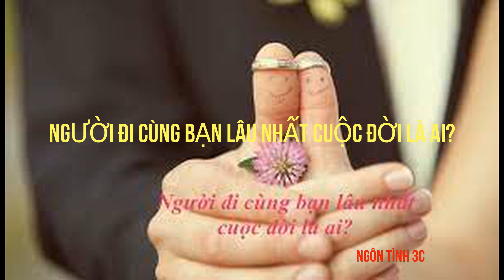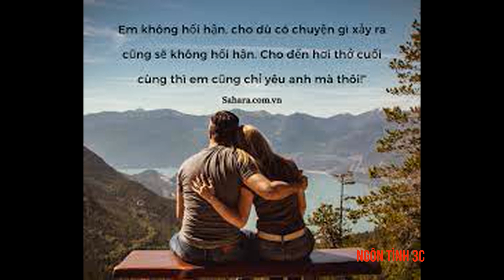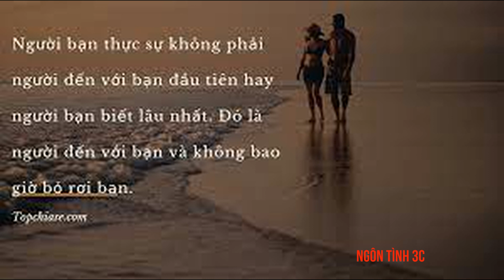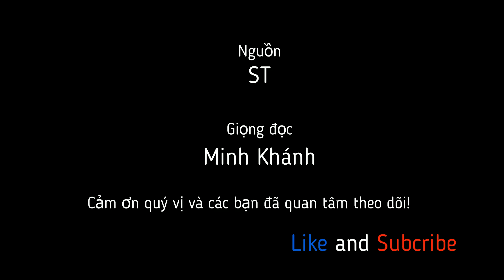🌻NGƯỜI ĐI CÙNG BẠN LÂU NHẤT CUỘC ĐỜI LÀ AI?💎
🌼 Hãy thật trân trọng người bạn đời của bạn, khi còn trẻ vì bạn đối xử tốt với cô ấy nên cô ấy mới ở bên bạn không rời. Khi còn trẻ bạn đối xử chân thành với anh ấy nên anh ấy mới hết lòng yêu thương bạn.
🌼 Một cặp vợ chồng bình thường có thể ở bên nhau mấy chục năm, hai bên là chỗ dựa, là sự tin tưởng, càng là động lực sống của nhau .
- Luôn biết cách khen ngợi lẫn nhau.
- Luôn lắng nghe ý kiến của nhau.
- Hãy cố gắng bình tĩnh lại khi xảy ra tranh chấp cãi vã vượt ngoài tầm kiểm soát.
- Luôn thẳng thắng đối mặt, tán thưởng lẫn nhau. khóa học kế toán
- Hãy cho nhau những cái ôm hay nụ hôn an ủi khi gặp phải khó khăn.

🌼 Nguồn: ST
🌼 Giọng đọc: Minh Khánh
🌼Sản xuất video: Minh Khánh

© Copyright video by Ngôn Tình 3C